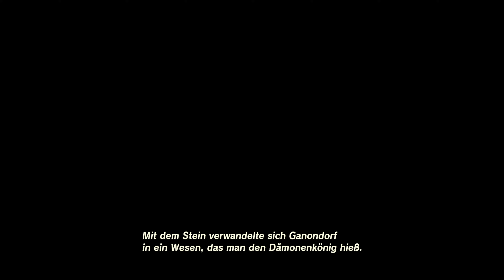Der Geistertempel #147 🏰 THE LEGEND OF ZELDA: TEARS OF THE KINGDOM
- Nintendo Switch -

Ein neues Zelda-Abenteuer wartet auf uns, in dem wir erstmals neben weitläufigen Landschaften auch den Himmel Hyrules entdecken. Eine Vielzahl neuer Waffen, Fähigkeiten und Fahrzeuge werden sich auf unserer Reise als nützlich erweisen.
Wir gestalten unser Abenteuer in einer Welt, in der keine Grenzen gesetzt sind. Wir entscheiden, wie wir die weitläufigen Landschaften von Hyrule und die mysteriösen schwebenden Inseln am Himmel über Hyrule erkunden.